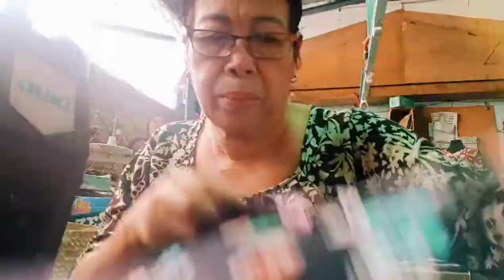Pajama Terno up for sale Part 2|Vlog #4